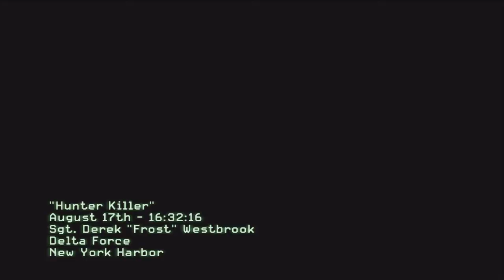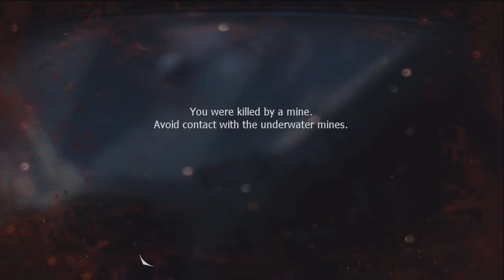CoD: Modern Warfare 3 - Walkthrough Part 3 [Delta: Hunter Killer] - W/Commentary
See the full Walkthrough for Call of Duty: Modern Warfare 3 Show

Lewis plays the amazing and highly anticipated game that is Modern Wafare 3. The chilling story line won't just involved Lewis but will engross the audience into the brilliant game play.

My Debut Album is OUT NOW! Download 'Midnight Winter' from iTunes and Bandcamp. Links are below.

*Extra Info: My Album is officially out on iTunes NOW for only £3.49 or $4.99!

Lewis tries his hand at one of the best games to come this year, but what will he think of it and will the game be nice to him?

- Lets Play: Halo 4 (When Released)